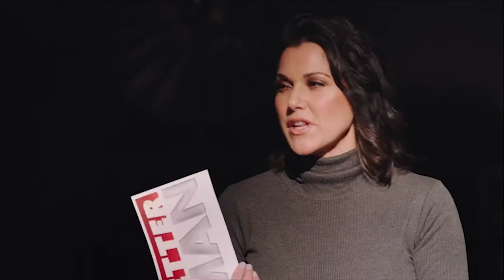What Stresses You Out?-MBWBS1E2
In this Man Brain, Woman Brain, Brian and Gwen ask each other personal questions about their stress levels. From social media envy to what keeps them up at night and more.. these two are never afraid to answer honestly.